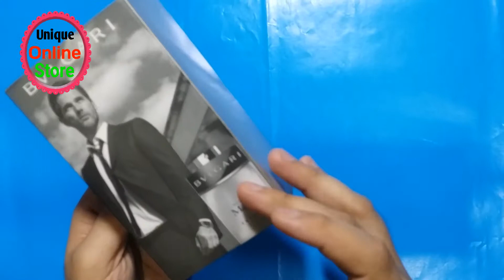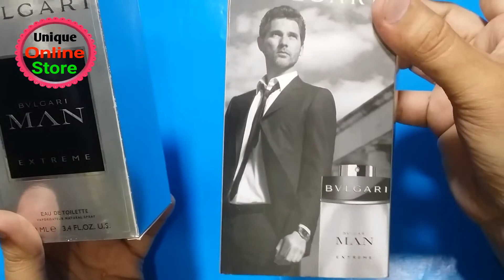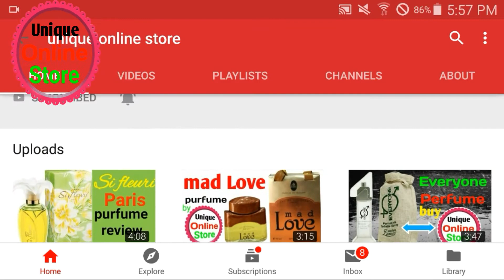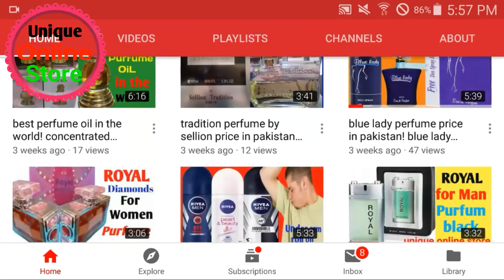bvlgari man extreme perfume review! bvlgari perfume price in pakistan buy unique online store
bvlgari man extreme perfume review! bvlgari perfume price in pakistan buy unique online store of Pakistan

          Online order now 👇                                                              Whatsup no 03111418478